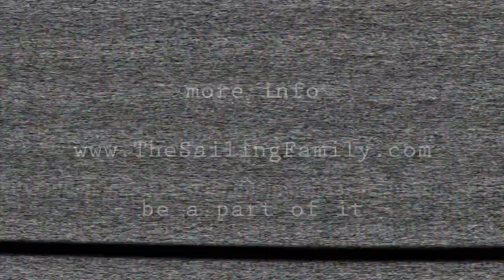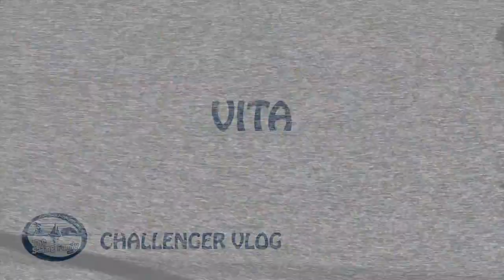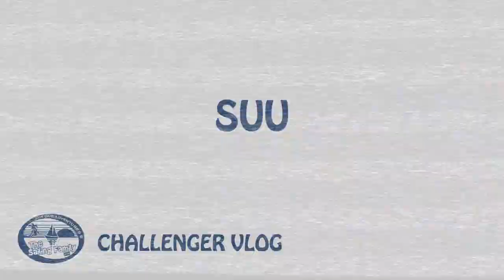ICE TUB CHALLENGE - who can stay longer? (TSF Challenger Vlog #4)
- Hello and welcome to our TSF Challenger Vlog #34: "Ice tub challenge - who can stay longer?". This was a really hard challenge and in the end only 2 people were able to compete...

If you are here for the first time I will give you a short introduction.

We  are a family of 4 - my sister Alina - she is 20, my mum Suu, my Dad Klaus and me Vita - I’m 18 now.
Our YouTube Channel is called TheSailing Family because we did several sailing trips in different parts of the world. You can see all these adventures here on this channel.
But if we are not sailing we also do a lot of crazy things and therefore we decided to let you participate in our family life.
To make it more exciting for you, we will not only show a normal family vlog - no we will do 5 different family challenges over the next 5 weeks.

 The 5 different challenges that we will do in the next 5 weeks are:

Week 1 Simplify your life - sell 10 things - who earns most?
Week 2 20 $ Food Budget for 1 Week - who can do it?
Week 3 Everyone is required to eat just green vegetables and green fruites for one week - who can do it?
Week 4 Ice Tup Challenge - who can stay longer the ice tup after 6 days preparing?
Week 5 Balance board challenge - who can stay longer on a balance board?